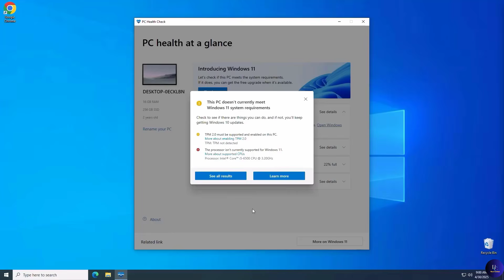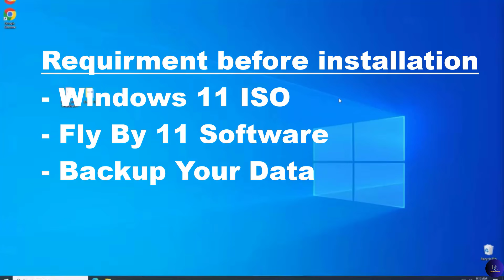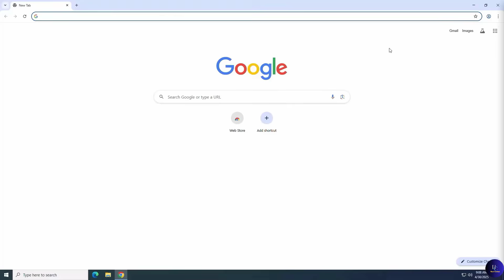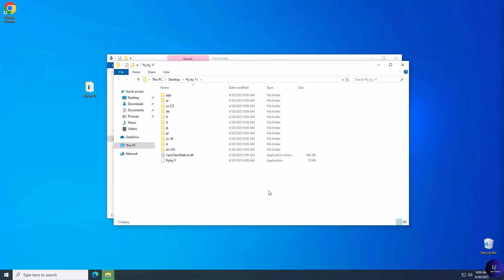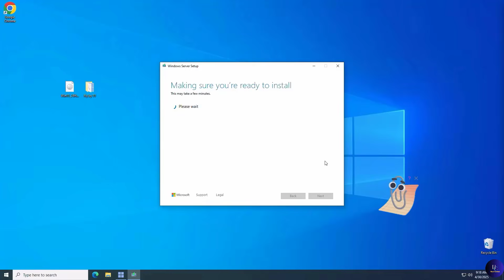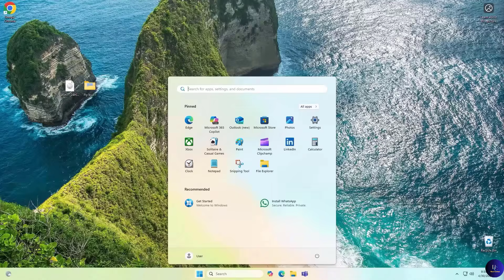Upgrade Windows 11 on Unsupported PCs – using Fly by 11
How to Upgrade Windows 11 Easily Using Fly By 11.

Welcome to Next Content— your go-to destination for all things tech!

Upgrade your PC to Windows 11 using Fly By with this simple step-by-step guide. This method ensures a smooth, fast, and reliable upgrade process without data loss.

We create easy-to-follow tutorials, reviews, unboxings, and guides that help you get the most out of your technology. Whether you're a beginner trying to solve everyday PC issues or an enthusiast looking to stay up to date with the latest gadgets, we’ve got you covered.

Our videos cover a wide range of tech topics, including:

Windows tips, tricks & troubleshooting
PC and laptop optimization
How-to guides for software and hardware
Smartphone comparisons and settings
Network setup and security
AI tools, apps, and automation
Cloud backup and recovery solutions
Smart home technology
Reviews of the latest tech gear and accessories

🧠 Tech Topics We Focus On:
Windows 10/11 troubleshooting & performance
AOMEI Backupper, VMware, VirtualBox & cloud tools
Cybersecurity basics, VPN guides & password protection
iOS/Android customization and app guides
Tech comparisons: Mac vs PC, Chrome vs Edge, and more
AI tools like ChatGPT, Midjourney, and automation tips

Whether you're trying to upgrade old hardware, boost your PC speed, learn new software, or make your home smarter, this channel delivers value for tech users at all levels.

Your support allows us to keep making helpful tech content every week.

Thank you for being part of our tech community!
We’re here to make tech simple, accessible, and powerful for everyone.